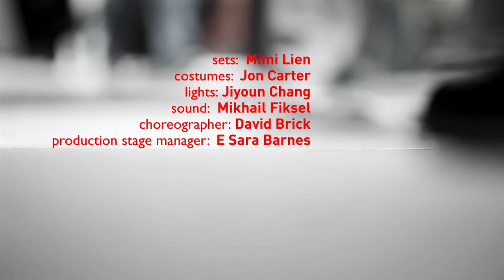THE SONIC LIFE OF A GIANT TORTOISE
By Toshiki Okada
Directed by Dan Rothenberg
Translated by Aya Ogawa

"What I'm relating now, what's going through my head, I have never told anyone before. It's a secret, no one knows it. I will say what the secret is..."

From the writer and director of the 2010 PlayCo hit, Enjoy, Sonic Life.. probes the everyday lives of comfortable professionals in their 30′s. Everything seems perfect. But beneath the surface, a surreal abyss opens up. Come experience this quirky and heart-breaking account of the undercurrent of our contemporary lives.

With:
Rachel Christopher
Susannah Flood
Dan Kublick
Jason Quarles
Moses Villarama

Set Mimi Lien
Costumes Jon Carter
Lights Jiyoun Chang
Sound Mikhail Fiksel
Choreographer David Brick

JACK
505 1/2 Waverly Avenue
between Fulton St. and Atlantic Ave.
Brooklyn, NY
11238